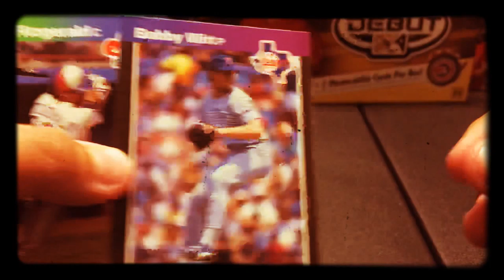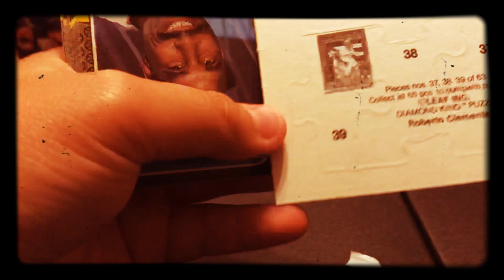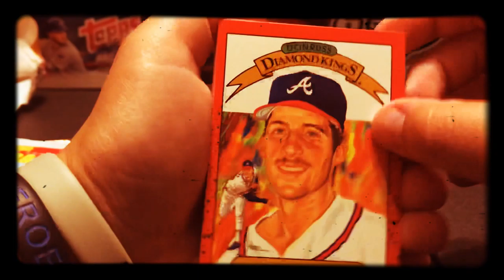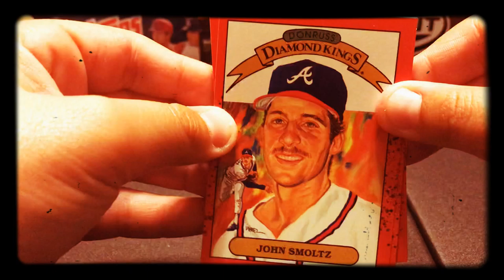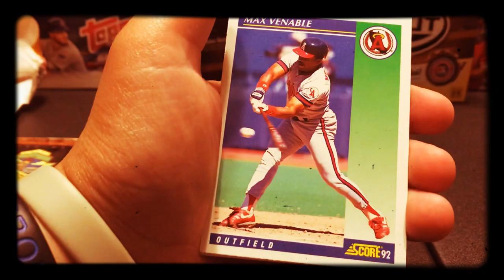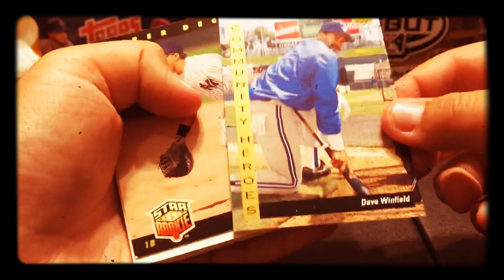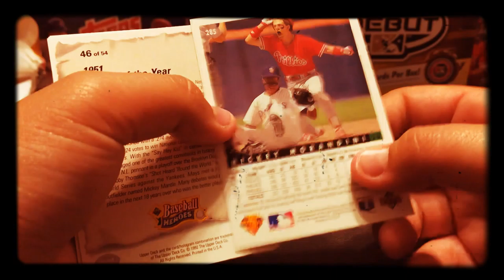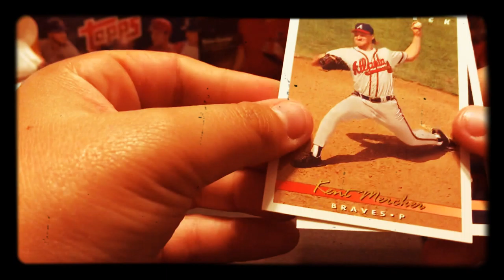Old Variety Baseball pack opening!